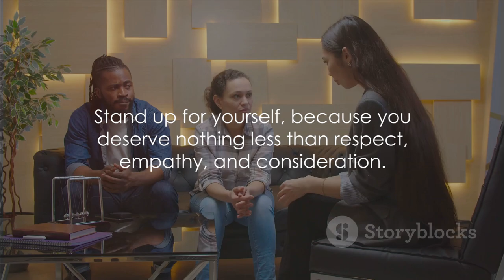How narcissists EXPECT YOU to react to their TOXIC BEHAVIOR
In this thought-provoking video, we take a deep dive into the complex world of narcissism and shed light on the manipulative expectations they often impose on others. Discover the signs and patterns of their toxic behavior, and more importantly, learn actionable strategies to respond and protect yourself from their harmful ways. Join us on this journey towards understanding and healing. Together, let's break free from the grips of narcissistic manipulation!

OUTLINE:

00:00:00 The Narcissist's Expectations
00:02:33 Unpacking the Narcissist's Expectations
00:05:02 Healthy Responses to Narcissistic Behavior
00:07:24 Final Thoughts